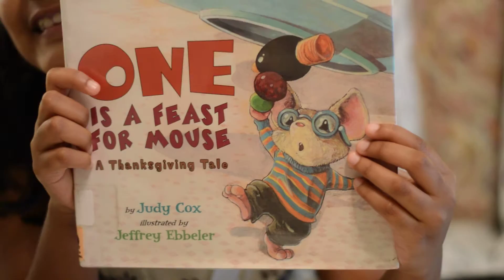One is a feast for mouse